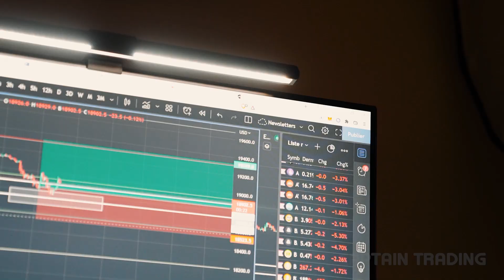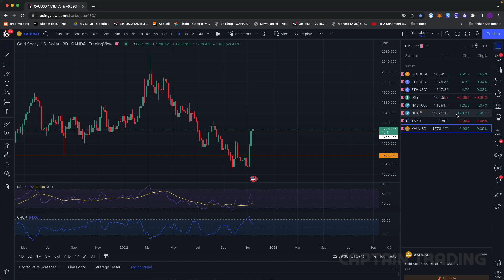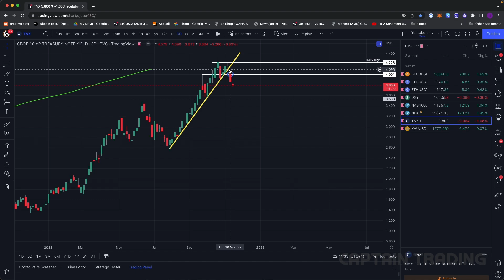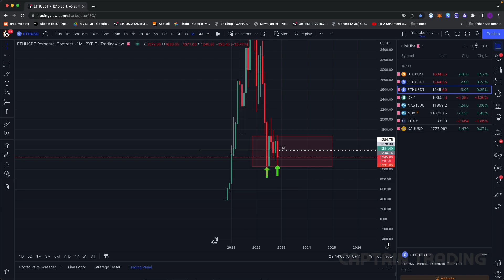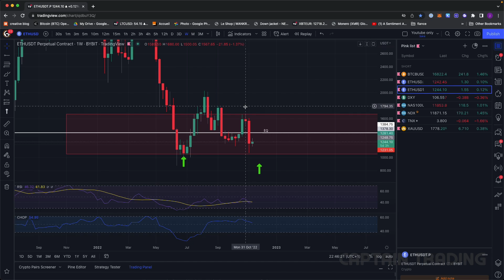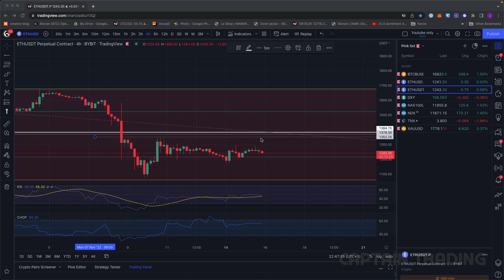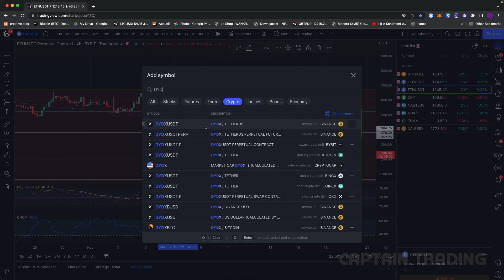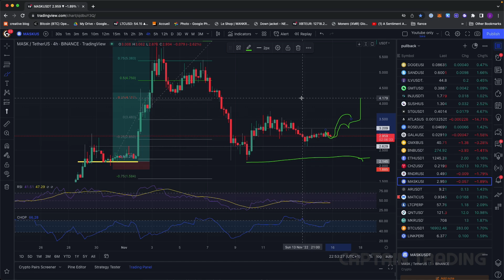Comment se REFAIRE ?.. | La CRYPTO se remettra-t-elle ?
Alors ensemble on va essayer de comprendre qu'est-ce qui se passe sur les marchés traditionnels ?

Est-ce que le "risk on" se poursuit comment trader dans ce genre de conditions de marché ? et enfin on va essayer de comprendre quels crypto actifs peuvent profiter de ce scandale ? Forcément il y a toujours des gagnants des perdants. La crypto sera encore au cœur du scandale.

Donc du coup on va essayer de retrouver ensemble quels actifs peuvent profiter du coup de cette tournure de marché c'est parti !

▬▬▬▬▬▬▬▬▬▬ 📈 FORMATIONS & SERVICES 📈▬▬▬▬▬▬▬▬

▬▬▬▬▬▬▬▬▬▬ 💸LIENS UTILES 💸▬▬▬▬▬▬▬▬▬▬▬

►Timestamps :
00:00 Abonne-Toi!
00:02 Sommaire
00:39 Point Macro : les news
01:53 Le Nasdaq
02:54 Les indices Risk On/Risk Off
04:59 Les conséquences de la chute de FTX
07:41 Les Open Interest
10:11 La Price Action
11:00 Les niveaux clés du Bitcoin
14:51 Point Ethereum
17:11 Les Primes
19:23 Le CME Futures
20:04 rejoins nous sur discord!